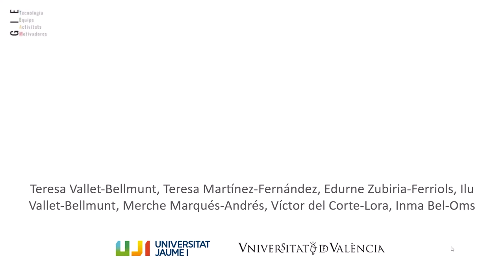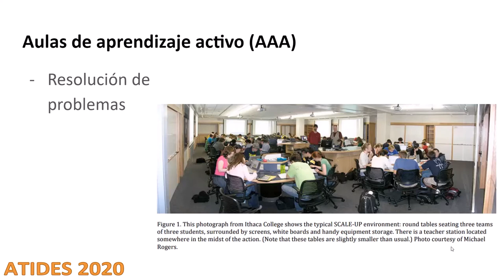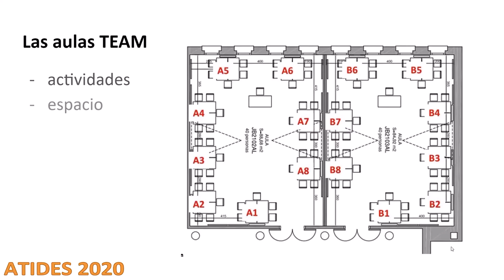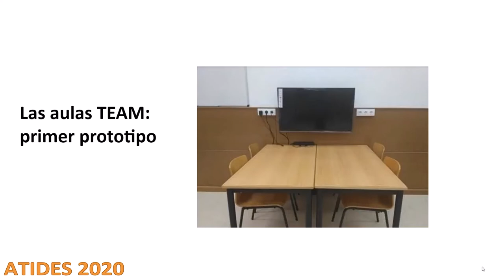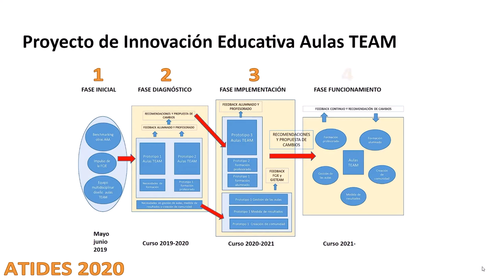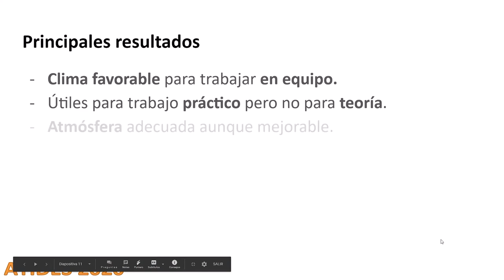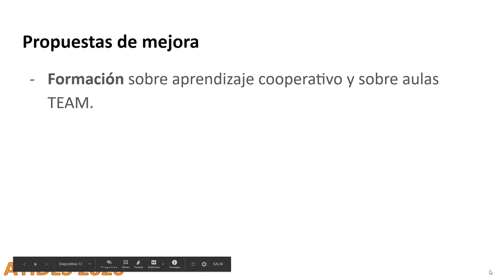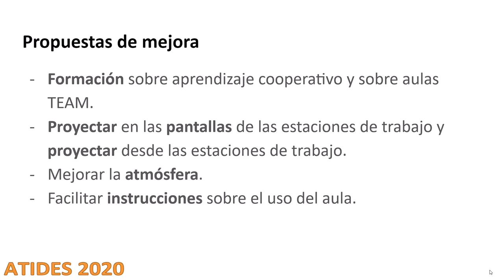El espacio importa. Diseño del proyecto Aulas TEAM (ATIDES 2020)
Para promover el aprendizaje de los alumnos y las capacidades imprescindibles en el siglo XXI, algunas universidades están creando espacios de aprendizaje activo que reemplazan a las aulas tradicionales de clase magistral. En una Universidad pública española se han creado dos aulas (denominadas TEAM) para potenciar el aprendizaje cooperativo y se ha diseñado un proyecto en cuatro fases para implementarlas. Este trabajo tiene como objetivo describir el proyecto y los espacios y presentar los resultados de la primera de sus fases de implementación.